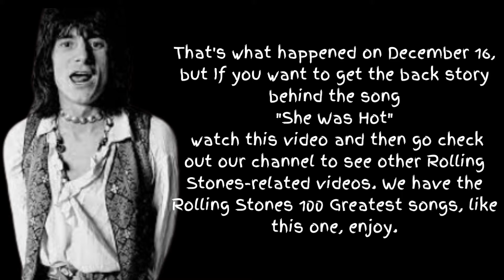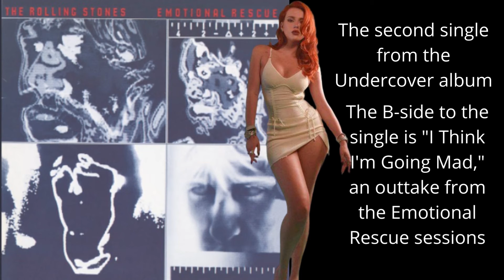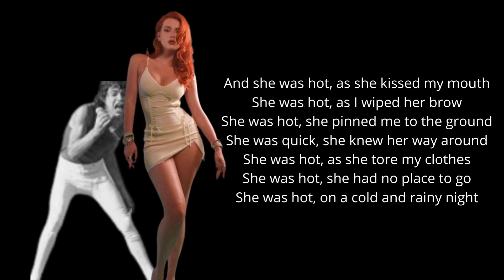The Rolling Stones History December 16,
No one, least of all the Rolling Stones themselves, could have imagined they’d still be together 50 years after first starting out. You might’ve put some money on the energetic Mick Jagger making it, but who’d have guessed the volatile Keith Richards would even be alive today? Half a century on, they are the greatest rock’n’roll band of all time and can’t stop touring the world.